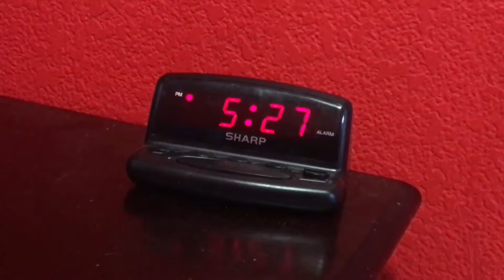That Moment When You Forget To Thaw Out The Meat 😂💀💀💀